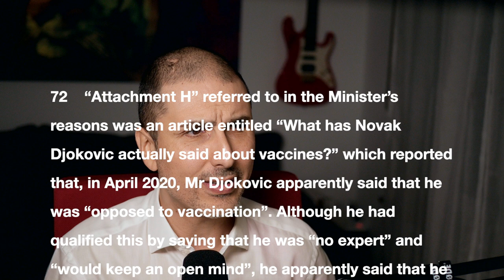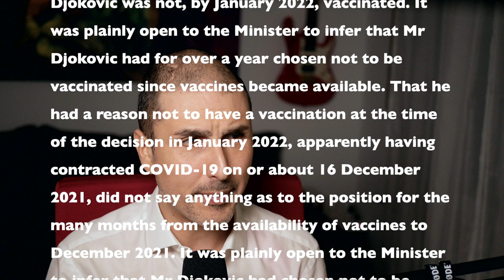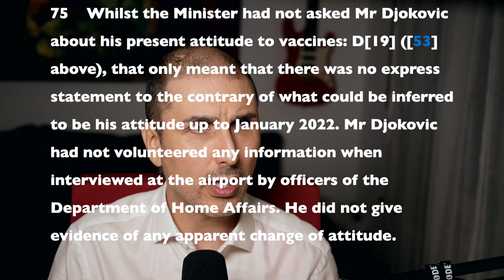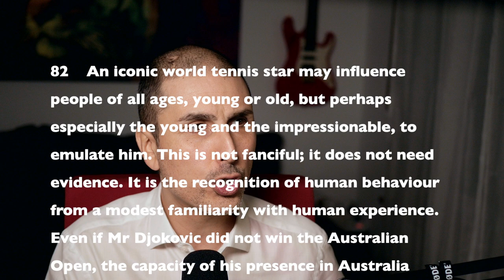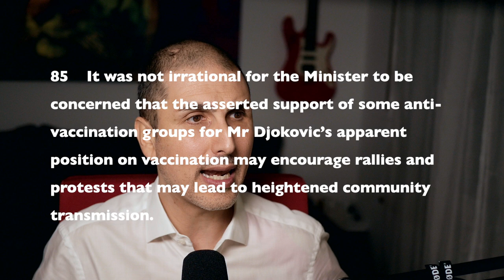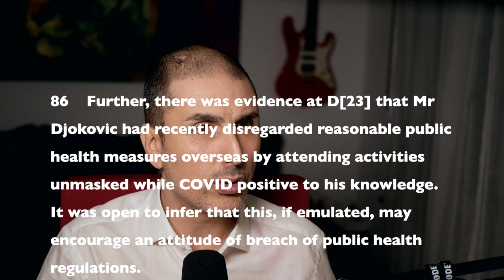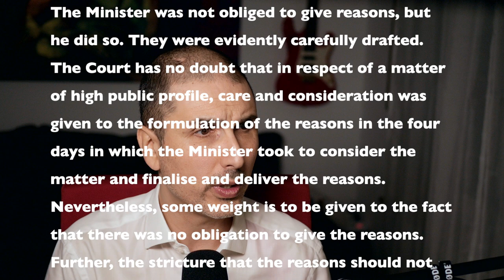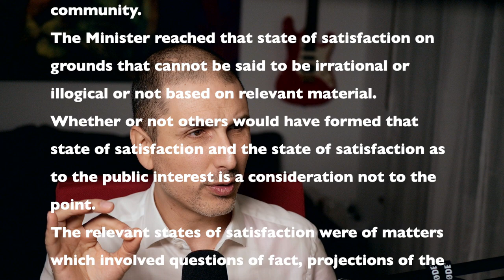Djokovic vs governo Australia: le motivazioni della sentenza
L'affaire Djokovic ha tenuto banco per diversi giorni.
Da un lato chi sosteneva che il governo australiano avesse applicato la legge perchè Novak Djokovic si era presentato in Australia senza documenti validi per avere il visto, dall'altro chi asseriva che la scelta del ministro fosse di natura discrezionale.
Nel video troverete i commenti alle parti salienti della sentenza e la traduzione in italiano.

La versione integrale di 1984 di Orwell, narrata da Edoardo Camponeschi, è disponibile su Youtube: